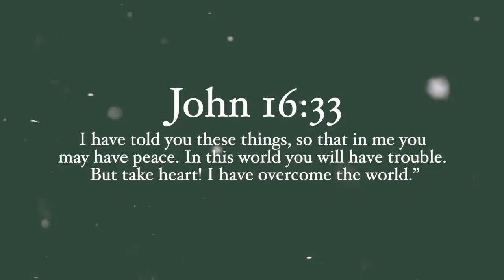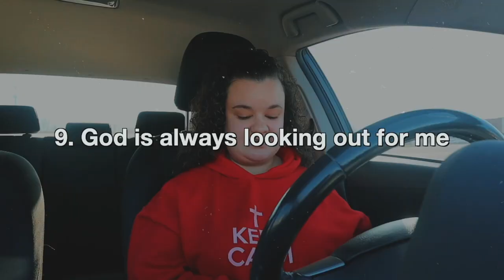10 Things God Has Taught Me in 2021!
10 Things God Has Taught Me in 2021!

Age: 26
Where I Live: West Virginia
Camera I Use: Canon 80D/Canon M50/Canon G7X Mark ll
Lens: Sigma 30mm f1.4 lens/Canon 11-22mm
What I Edit With: Final Cut Pro